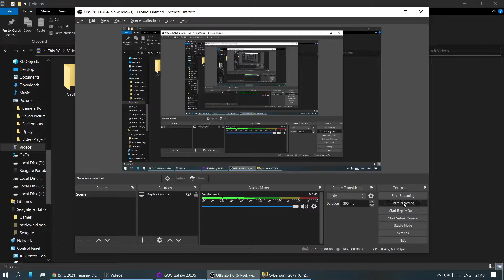Cyberpunk 2077 gameplay, Dream on